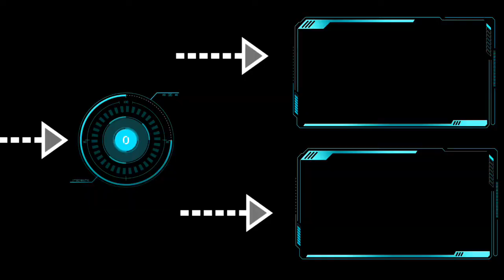Fog Green Screen Effect | Smoke Green Screen Effect | 4K ULTRA HD | No copyright | 2024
◆You Looking-
green screen
smoke green screen effect
smoke green screen